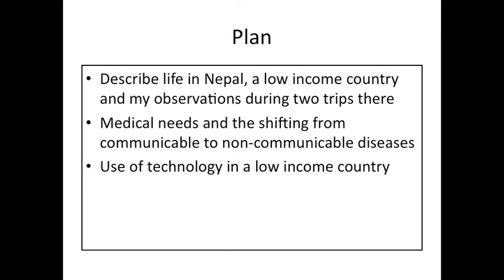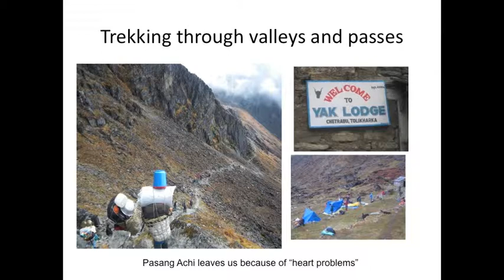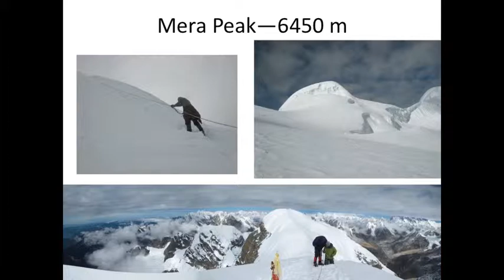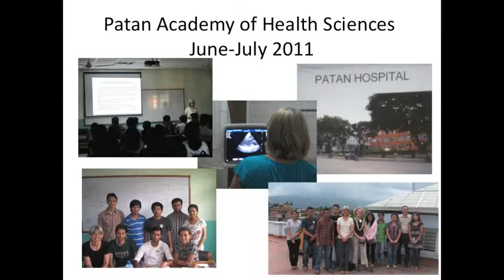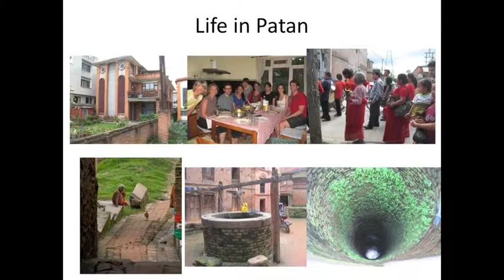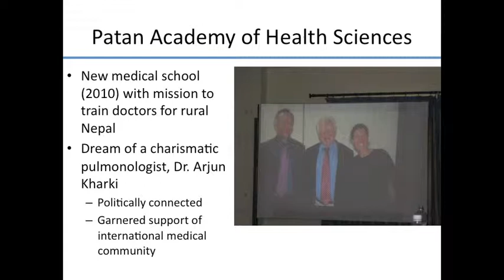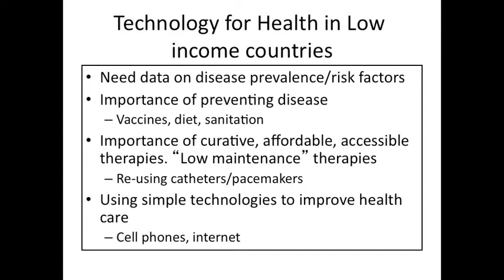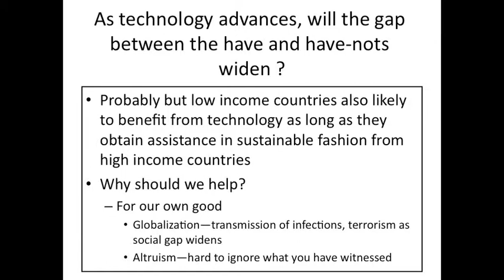Nepal Project Observations - Dr. Bibiana Cujec - University of Alberta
Dr. Bibiana Cujec describes her observations on Nepal and the expanding collaboration between The University of Alberta and and an innovative new medical school devoted to rural health in Nepal, The Patan Academy of Health Sciences. From her lecture "The Singularity and the Have Nots: Observations on Nepal" on November 3, 2011 from the course Technology and the Future of Medicine at the University of Alberta, Edmonton, Canada. Table of Contents by Laurie Cat Bennett 00:00:00 Introduction
-- Singularity and the have nots: personal observations in Nepal, 00:00:30
Talk outline, 00:00:50 Nepal geographically, 00:02:10 WHO data on Nepal
00:12:00 Mera Peak, 00:13:30 The two different realities, 00:16:00 Kathmandu,
00:16:20 Patan Academy of Health Sciences 00:20:20 Life in Patan, 00:27:30
Heart disease in Nepal, 00:31:25 How to get physicians to practice in rural Nepal,
00:32:25 Lessons Learned,  00:34:15 Technology for Health in Low income countries,
00:36:27 Cell phones: accessible, cheap technology 00:38:20 Technology: advantages & disadvantages, 00:40:50 As technology advances, will the gap between the have and have-­‐nots widen? Copyright (c) 2011 by Transpath Inc.